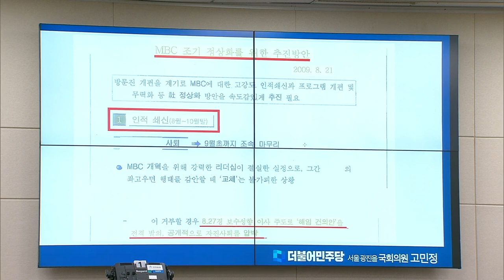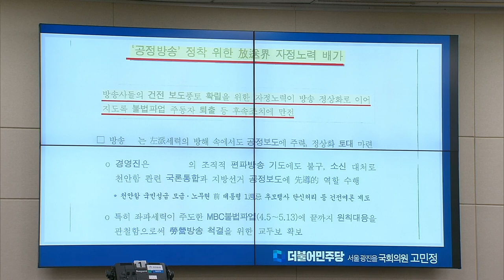사찰 수준의 문건이 모니터링 보고서라고? - 고민정의원 [이동관 청문회]